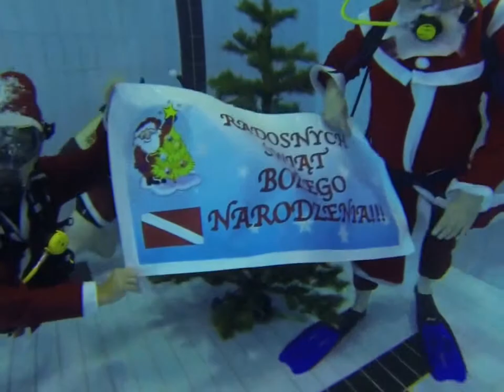Świdnica " POSEJDON" Mikołajki na basenie.GoPro 3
Basen w Świdnicy klub płetwonurków "POSEJDON" Mikołajki 2013 na basenie .